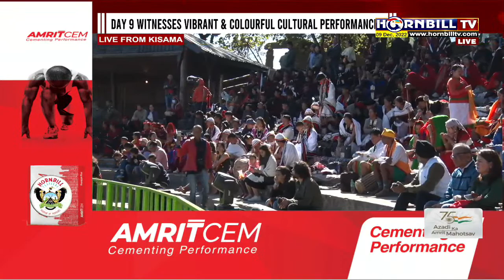HORNBILL FESTIVAL 2022 EXCLUSIVE LIVE BROADCAST || SUPER SPECIAL